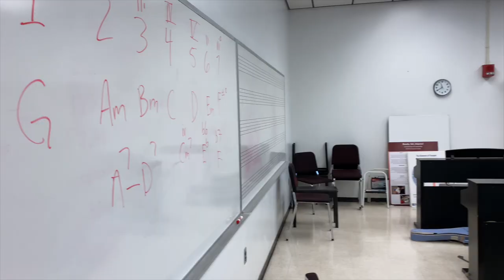Senate Bill 14: Support Music Therapy Licensure in KY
In the Spring Legislative session of 2023, SB 14 is a bi-partisan supported bill that aims to establish music therapy licensure in the commonwealth of Kentucky. Over 115 music therapists and music therapy students regularly serve individuals, groups, and facilities from all walks of life with music therapy across the state. Many states already have licensure and this Spring we are asking for your support to help Kentucky become one of the states that recognizes music therapy as a licensed profession. This will increase access to services to those who need it most, and provide a layer of protection on establishing clear delineations of who is qualified to deliver "music therapy" services in the state.

If you'd like to get involved, talk with your legislators on why you think music therapy is important!

Special thank you to the following people who made this film possible:

@amuletsmusic for the creative commons track. See his previous episode on the Make More Music podcast. So grateful to be able to use his music for such an important message.

The Kentucky Music Therapy Taskforce:
- Co-chairs: Maggie Scheppman, MM, MT-BC and Katie Cowan, MT-BC

The National Regulatory Affairs team with AMTA and CBMT

The following Kentucky music therapists and their wonderful clientele for the moving therapy footage:

- The University of Louisville
- The UofL Music Therapy Clinic
- University of Kentucky
- University of Kentucky Healthcare
- Louisville Expressive Therapies
- Wildwood Music Therapy
- Wellness Music Therapy Services
- Restorative Sound
- Norton Healthcare
- Olivia Yinger, PhD, MT-BC (and family)
- Emily McDuffie, MT-BC
- Maddie Offenberger, MT-BC
- Hannah Levesque, MT-BC
- Emma Powers, MT-BC
- Roman Swain, MT-BC
- The Cardinal Music Therapy Organization

Narration: Lorna Segall, PhD, MT-BC
Preproduction: Andrew Chapman, MT-BC
Video Editing: Chris Millett, MM, MT-BC

ABOUT MAKE MORE MUSIC:

The host, Chris Millett, MM, MT-BC, is a professor of music therapy at the School of Music, University of Louisville, Louisville, Kentucky, USA. has been practicing as a board-certified music therapist for nearly ten years and has helped thousands of people through his Community Music Therapy approach (CoMT). He has done music therapy in hospitals, foster care group homes, psychiatric facilities, correctional rehab, preschools, a university clinic, and more. He holds advanced trainings, has a wide variety of clinical experience, has presented at national conferences on various music therapy topics, and is published in the Journal of Music Therapy and other music therapy publications.

😝 Give more grace.
❤️ Share more love.
🎶 Make. More. Music.